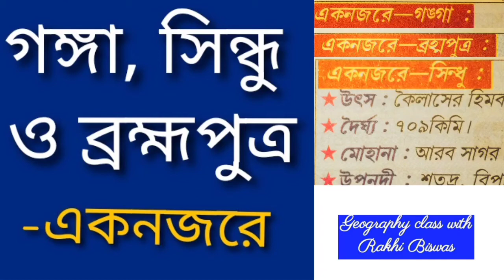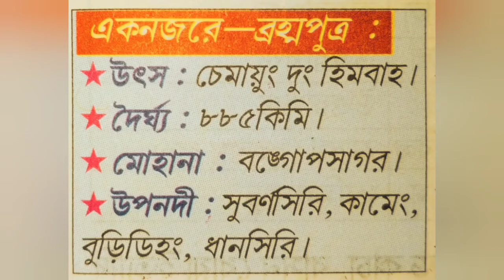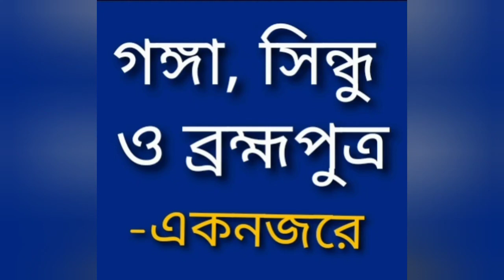Class 10/ ভারতের প্রধান নদী / গঙ্গা সিন্ধু ব্রহ্মপুত্র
এই ভিডিওতে ভারতের প্রধান নদী গঙ্গা সিন্ধু ব্রহ্মপুত্র সম্পর্কে আলোচনা করা হয়েছে।

credits: Sri Samarendra Nath Modak